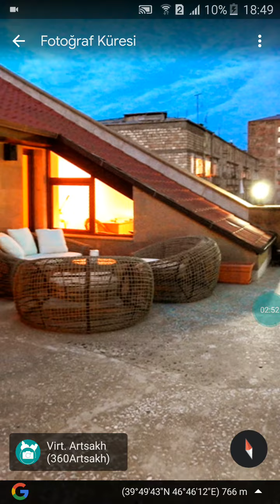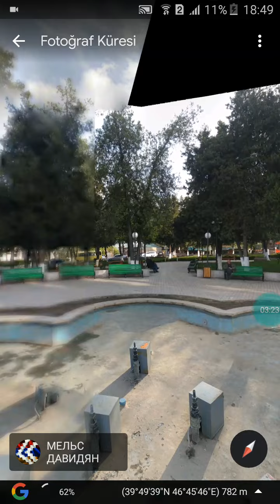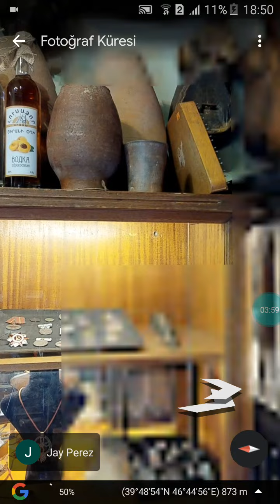XANKƏNDİ- ətraf kəndləri xəritədə müşahidə etdim.( tam ekran edin ) Qarabağ